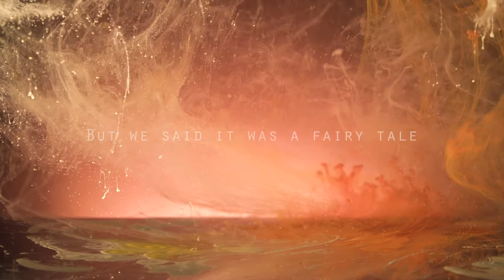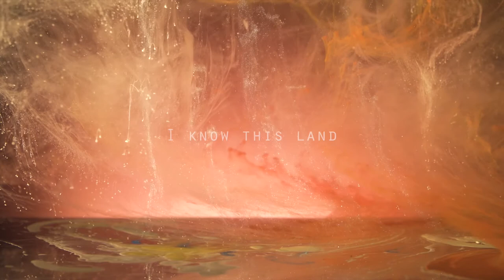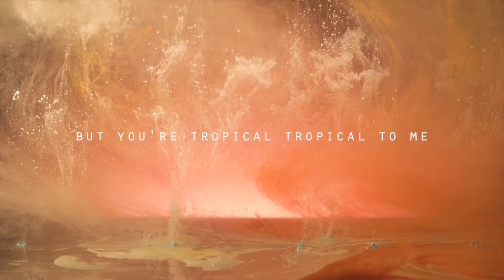WOODEN BEAVER - Unicorn (Lyrics video)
"Fairy Tale #1" available

© L'Echappée Belle Production / Wooden Beaver

LYRICS
I’m looking for this white cold shape
on this road with my black sled
I gave my life for this unicorn
We said it was a fairy tale

You cross the bridge from the riverside
the blue turned into yellow
I know this land with these dangers
with goblins, black fairies and trolls

Freshy, freshy,
Yes you ravageous and warm with your horn
Freshy, freshy,
but you tropical, tropical to me.

Behind that wall, you saw the lake
So big, so cold, so wild
I’ve tried to shoot but it was a dream
The night became the new day

U.N.I.C.O.R.N